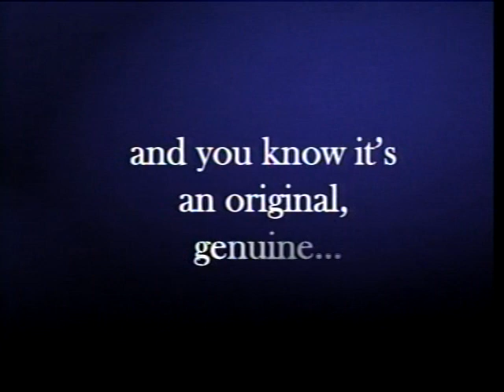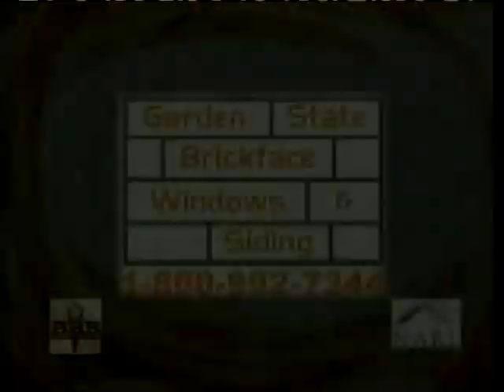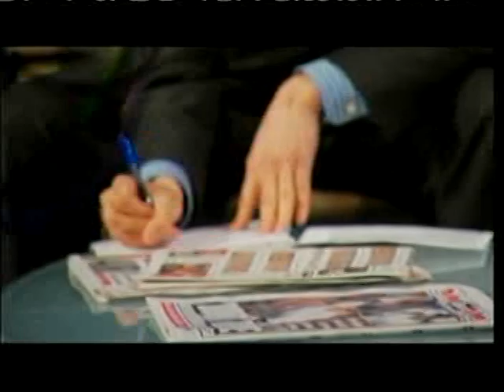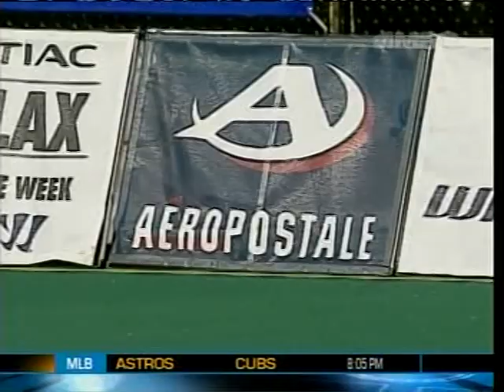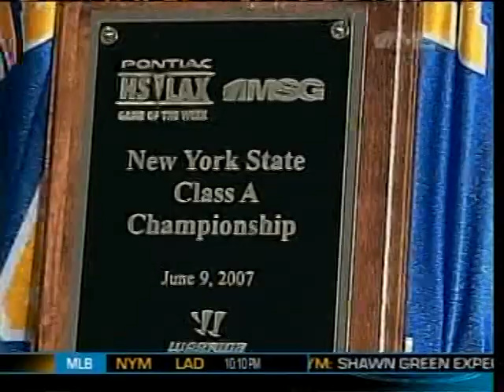West Islip vs West Genny Lacrosse Part 1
High School Lacrosse